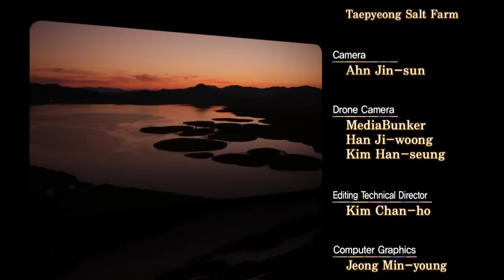The Wonders of Korea - Ep.2 (2015.10.30)